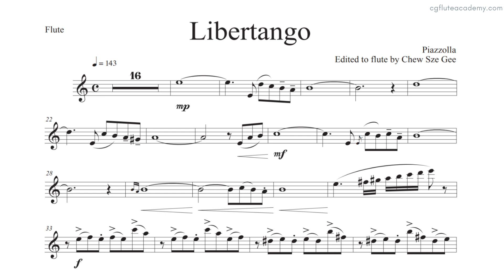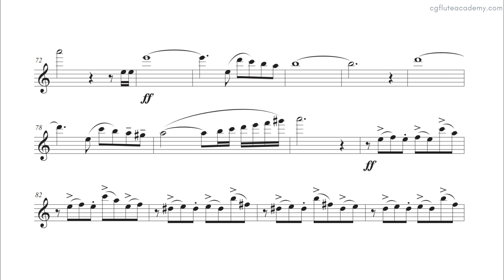Astor Piazzolla - Libertango ♩=130 Flute & Piano midi with metronome